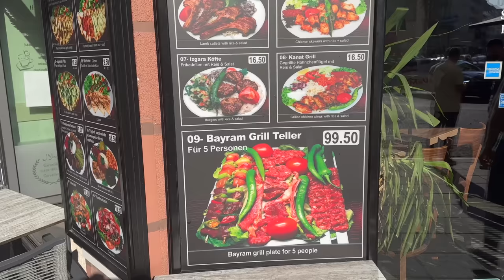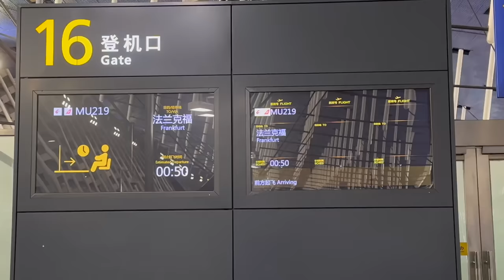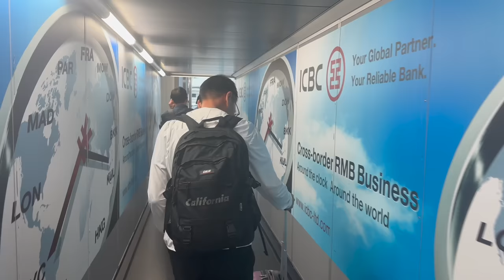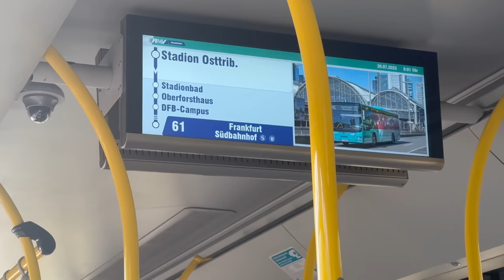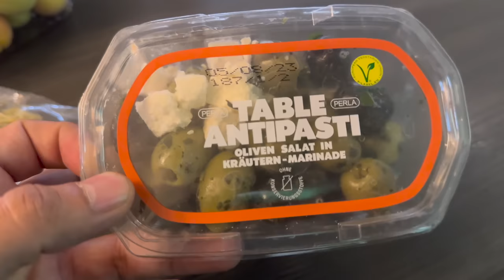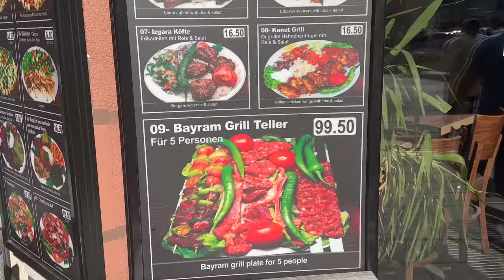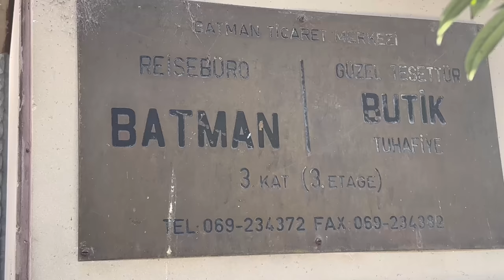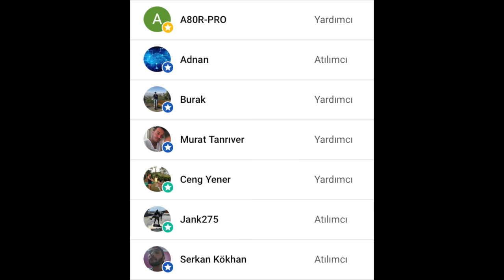Frankfurt'a Geldim , Almanlar Nerde? 🇩🇪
Vietnam'dan ayrılıyorum, ilk durak Çin. Aktarma yaptıktan sonra 11 buçuk saat uçuşla Almanya'ya varıyorum. Frankfurt'ta ilk günüm, buranın en ucuz yeri A&O Hostels'de kalıyorum. Sokaklar pek güvenli gelmedi, Almanya'da bu kadar belalı insanı bir arada göreceğimi düşünmezdim. Türklerin yaşadığı Münchenstraße caddesinde de kriminal tiplere rastladım. Almanya şaşırttı.